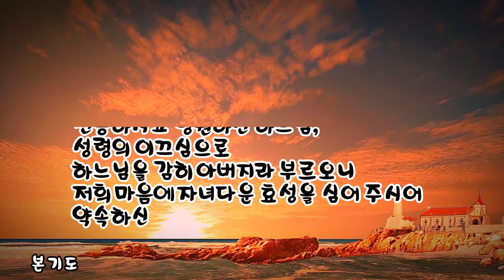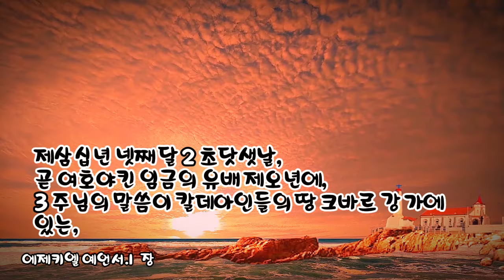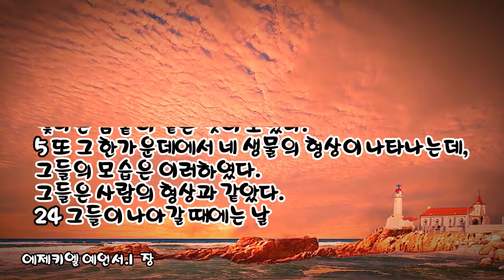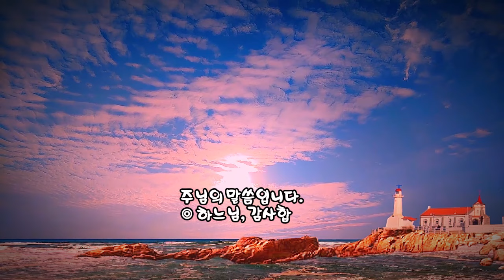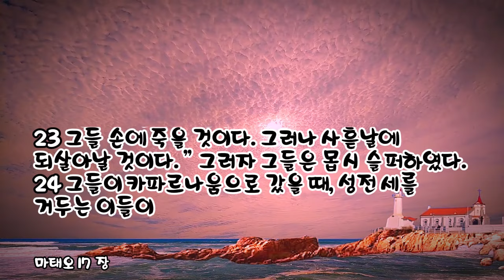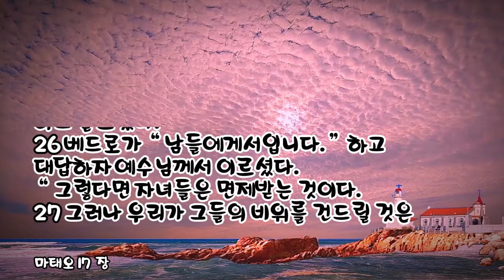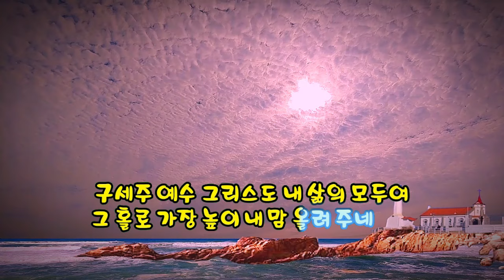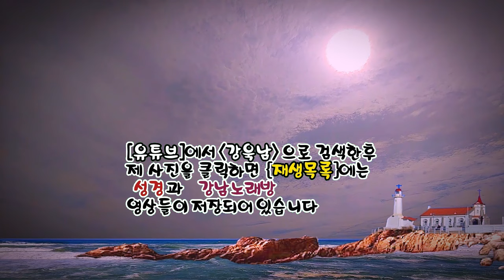매일미사 독서, 복음, 강론 2024년 8월 12일 [연중 제19주간 월요일 ]ㅣ최강 스테파노 신부님강론 ✠ 강욱남 (루치오) 영상편집